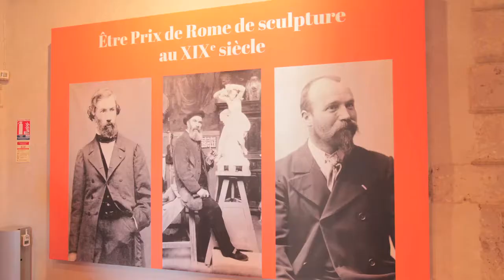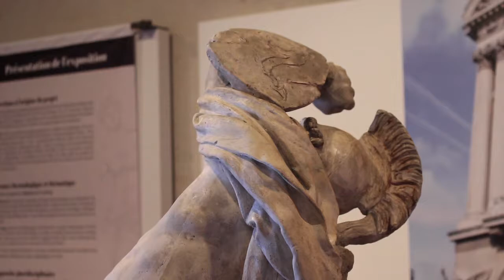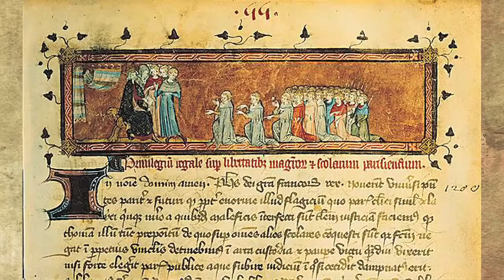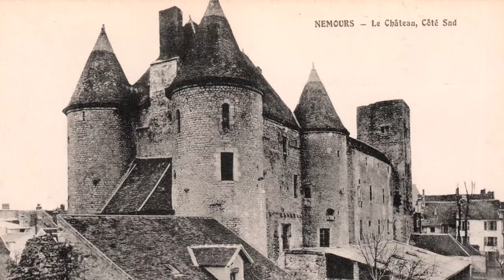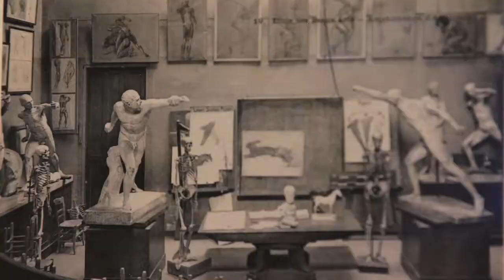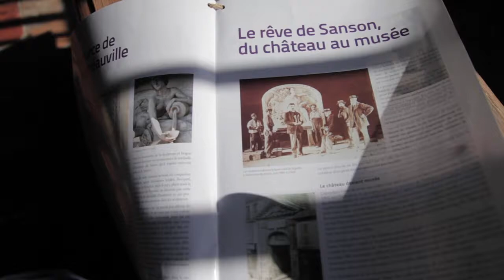Être prix de Rome de Sculpture au XIXé Siècle un doc de Valerio TRUFFA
Venez découvrir la nouvelle exposition : "Être Prix de Rome de sculpture au XIXe siècle". Plongez dans l’univers des artistes en partant : formation à l’École des Beaux-Arts, conditions d’obtention du Prix de Rome, séjour à la Villa Médicis à Rome, rencontres artistiques et camaraderie etc.…. Outre ces thématiques, c’est également la possibilité de faire connaissance avec trois Grands Prix de Rome de sculpture : François Jouffroy (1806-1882), Justin-Chrysostome Sanson (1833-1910) et Charles Desvergnes (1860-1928).